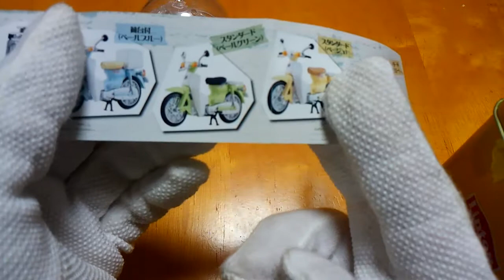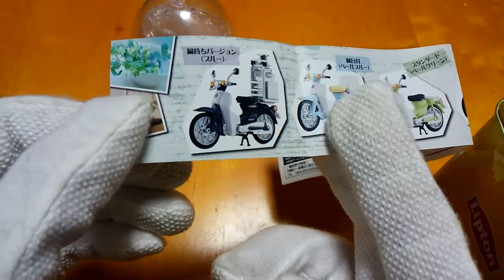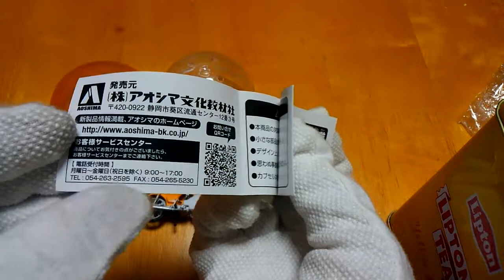1/32 スーパーカブコレクション 開封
1/32スケール ホンダスーパーカブコレクション 色替えバージョンです、この後、ガチャガチャにて、16回、まわして、2コンプリートしました、人気があり、空の入荷待ちのガチャ屋さんが多いです、できが、よいです